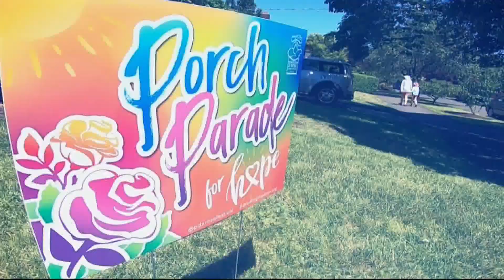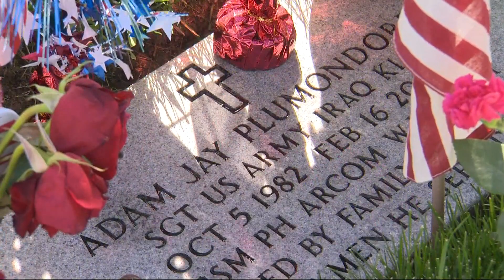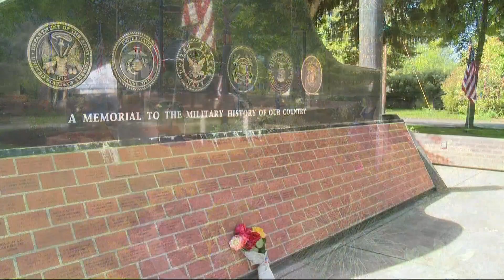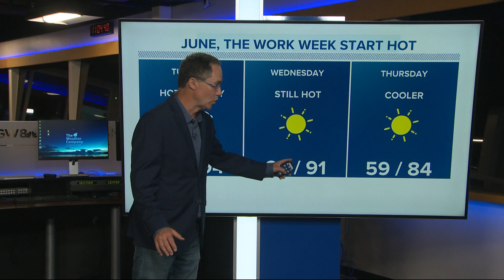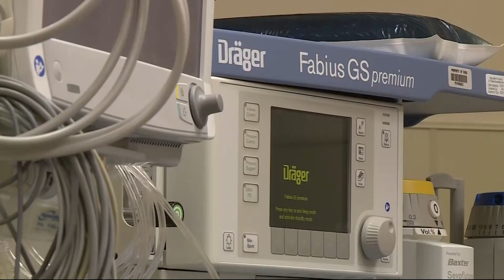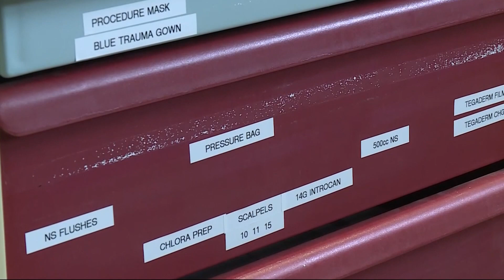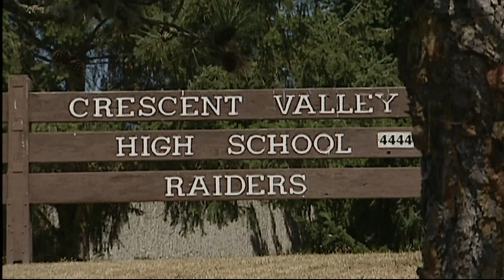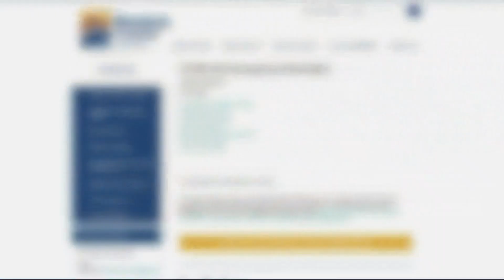Top Stories: 11 p.m. 5-31-21